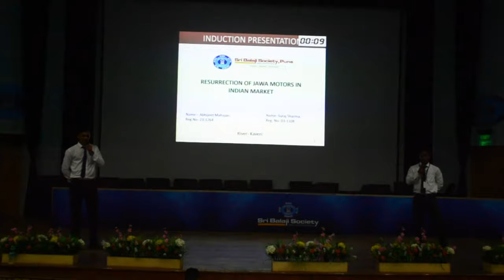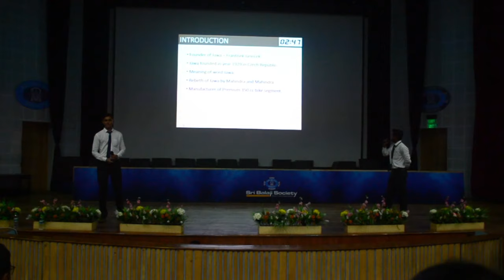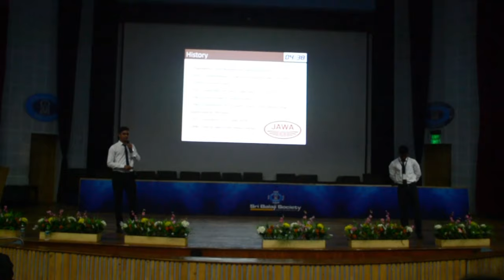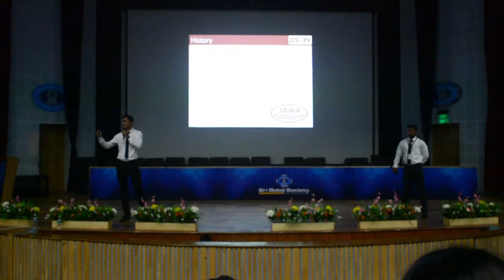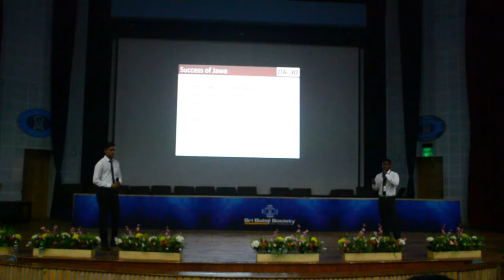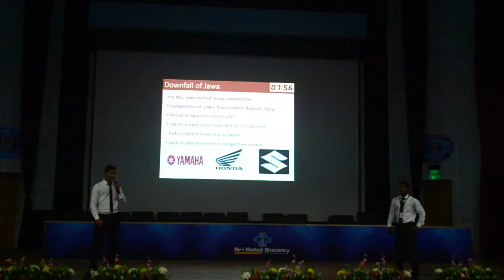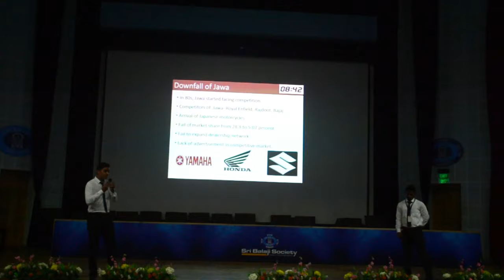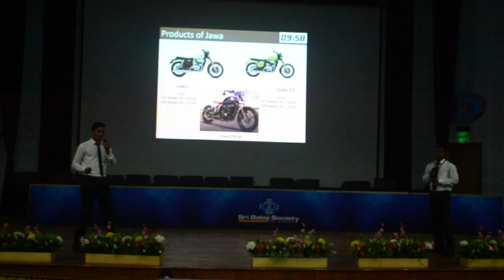Sri Balaji Society Induction Presentation 2019- JAWA MOTORS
TOPIC - Reserve durrection of JAWA MOTORS in Indian market